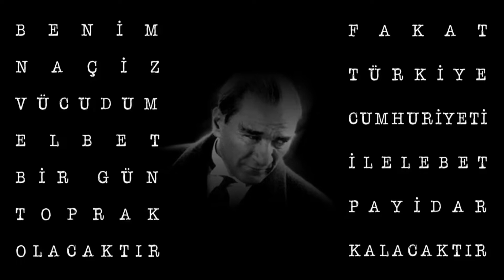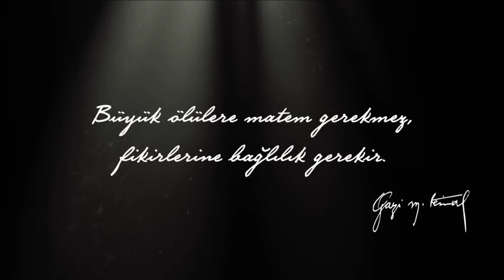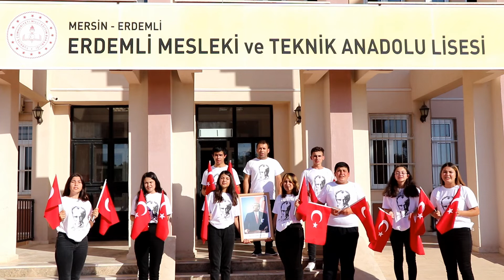10 kasım 2021 Atatürk'ü Anma Erdemli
10 kasım 2021 Atatürk'ü Anma Programı -  Erdemli Mesleki ve Teknik Anadolu Lisesi için hazırlanan program